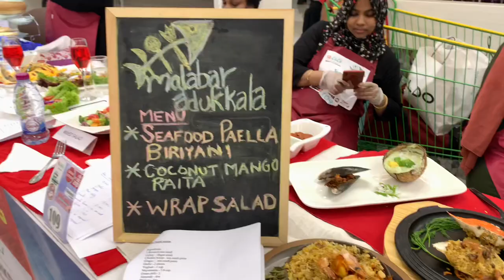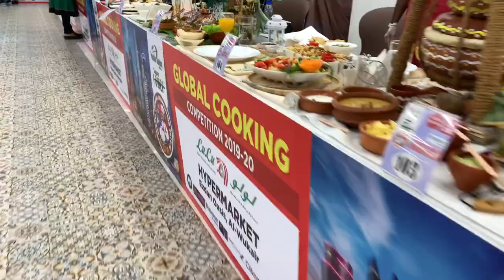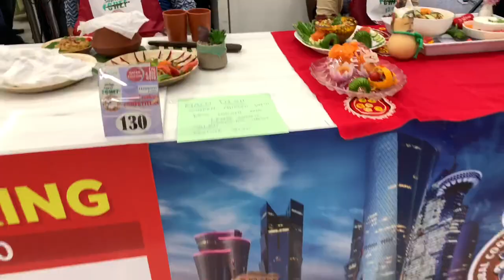Jack Fruit Mutton Biriyani | Malabar Adukkala Super Chef Global Cooking Competition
Jack fruit mutton biriyani is a mouth watering recipe with an exotic recipe with amazing taste and aroma.